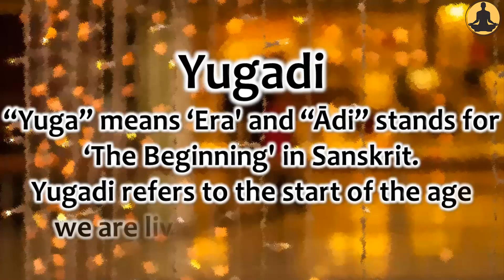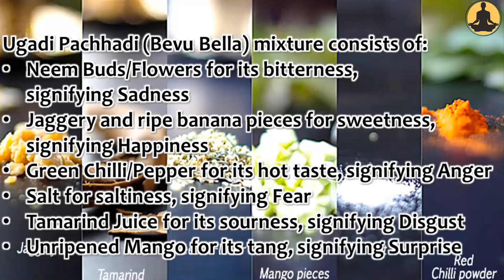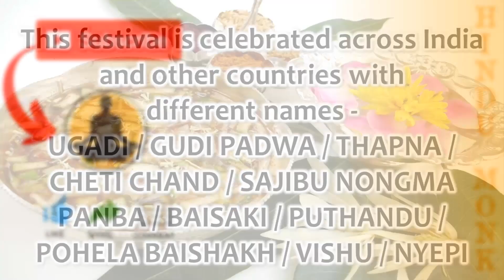Essence of Ugadi Festival | Gudi Padwa | Baisakhi | Cheti Chand | Puthandu| Vishu | Nepi